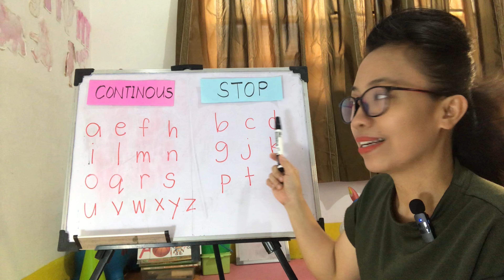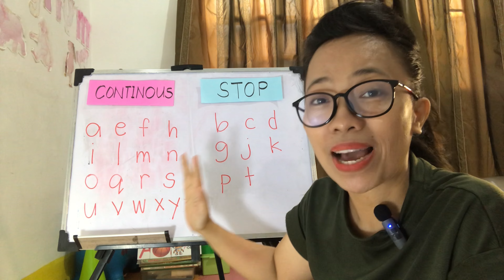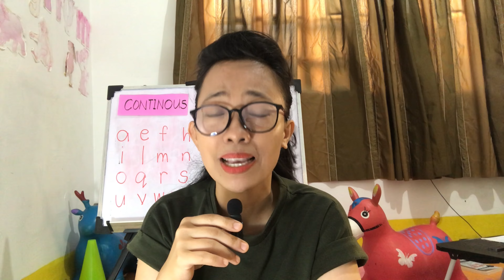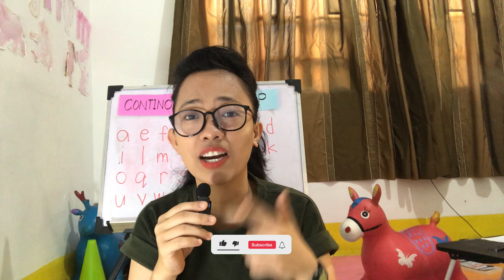Bakit Nahihirapan ang Bata sa READING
Ang video na ito ay tungkol sa bakit nahihirapan ang bata sa reading o pagbabasa. Malalaman ang dahilan at simpleng solution pero napaka effective na magagamit sa pagututuro sa anak mo sa reading